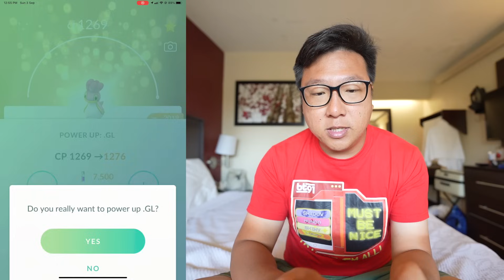I Used Only Regional Pokemon in the Go Battle Great League, And… - Pokemon GO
With so many location specific Pokemon to catch around the world, regional Pokemon are Pokemon that can only be caught in certain parts of the world. After travelling to many places and attending countless of events to catch some really exclusive regional Pokemon, here we are today to use a variety of regional Pokemon in the Go Battle League in the Great League. This was how the battles went...